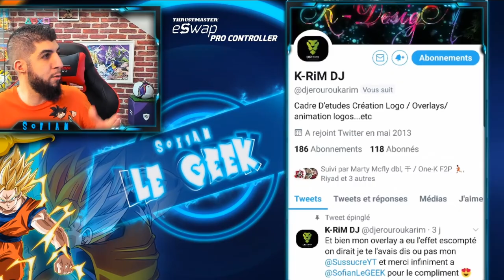VEGETA BLUE EVOLUTION sur DRAGON BALL LEGENDS en approche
Des nouveaux persos DBLEGENDS vont arriver !
VEGETA SSJB Evolution pourrait être présent